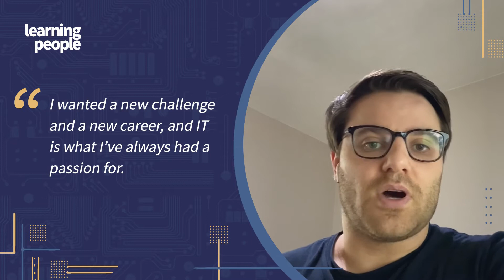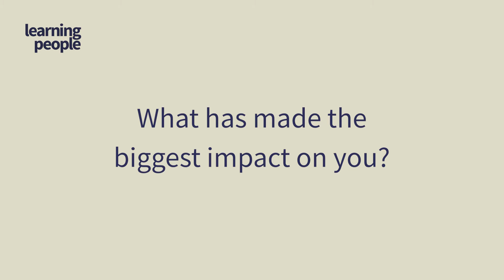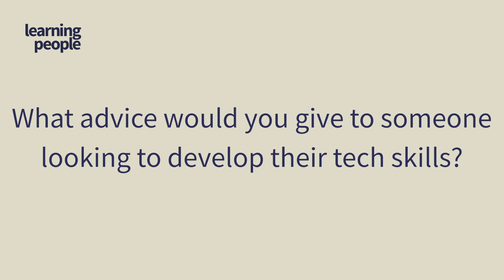STUDENT TESTIMONIAL: Chris Totton | Learning People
At Learning People, we are tech career experts with a mission to demystify the technology industry.

With ten years of industry experience, we’re advocates for career ready education. We provide online courses in project management, cyber security, coding and IT.

We’ll empower you to make informed choices about your future by giving you the information and support you need to start, or advance your career in tech.

Deeply rooted in the tech world, our courses provide industry recognised certifications, boosting your employability upon completion.

With our students’ employability at the heart of what we do, our certifications are selected to help you future proof your career and bridge the skills gap within the tech industry.